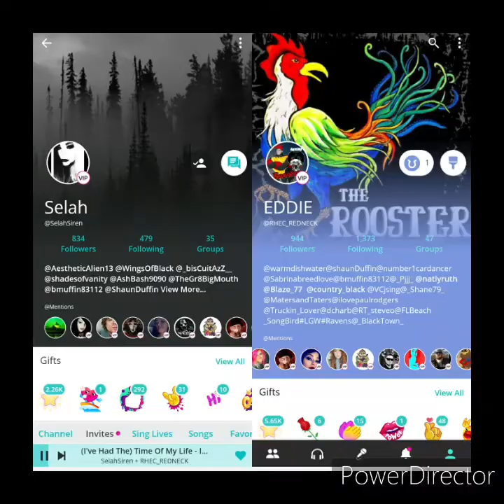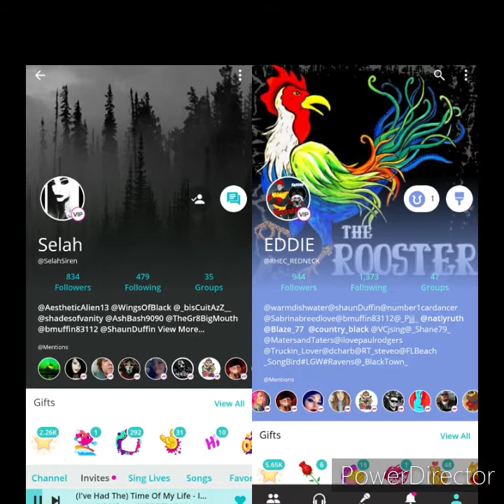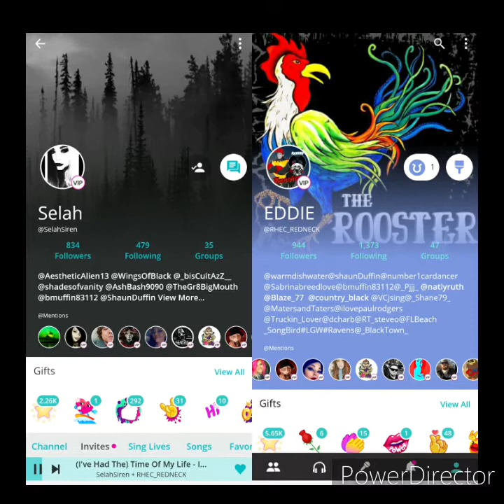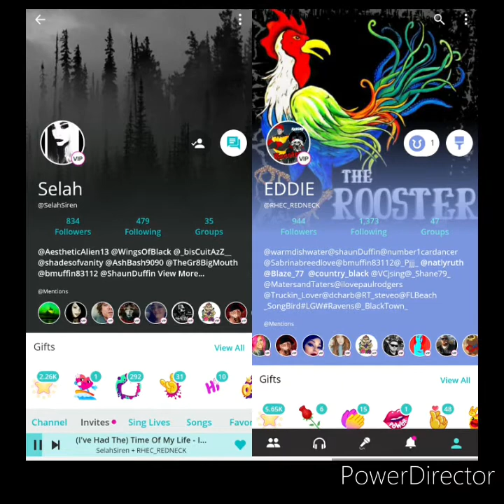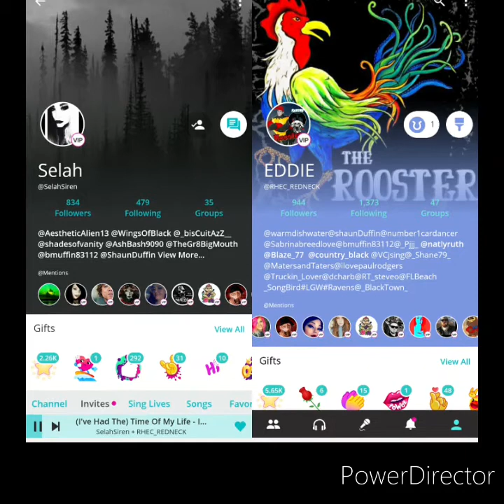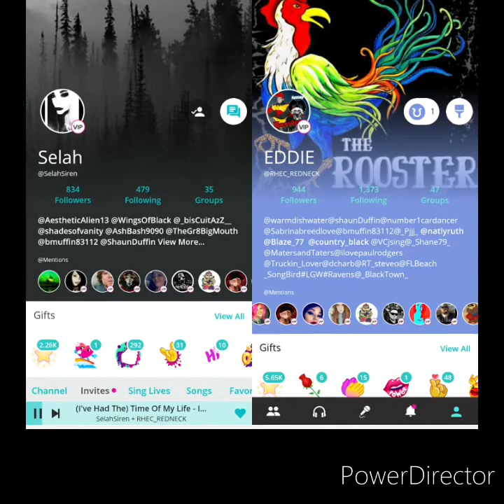I've had the time of my life